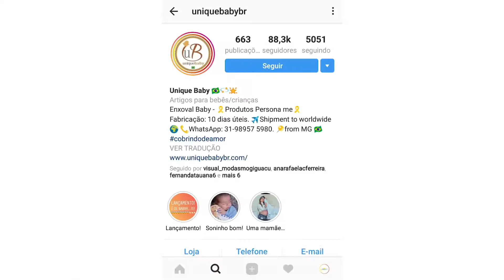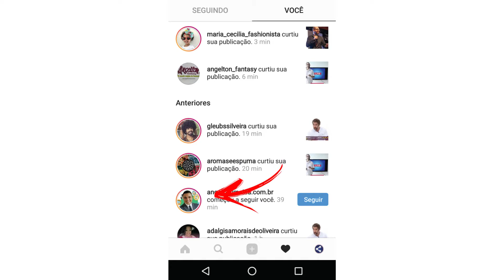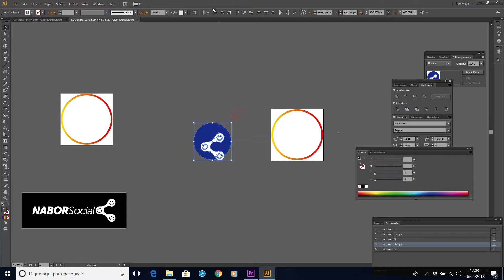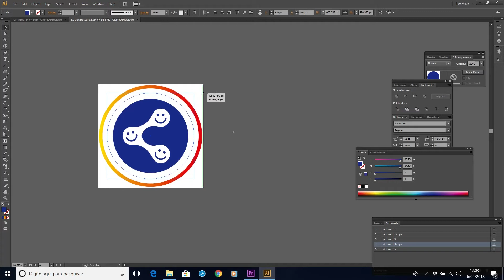Anéis de Saturno no Instagram